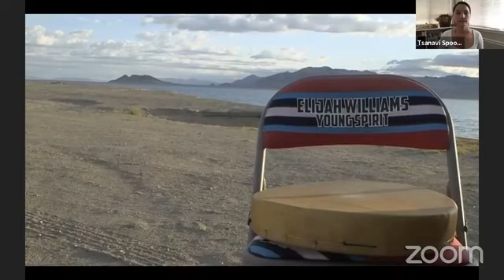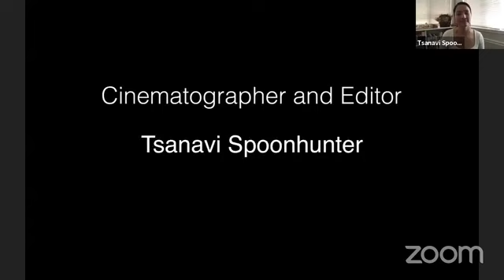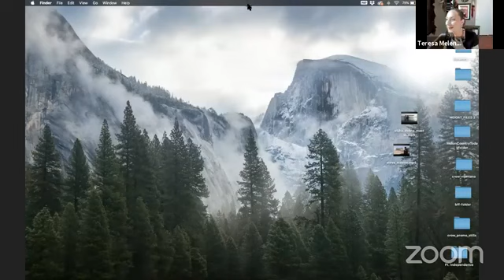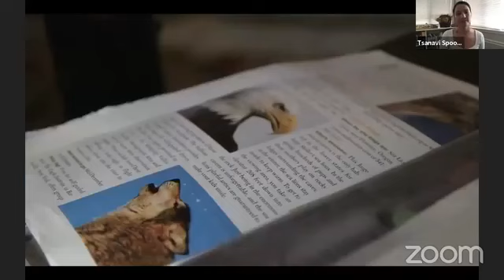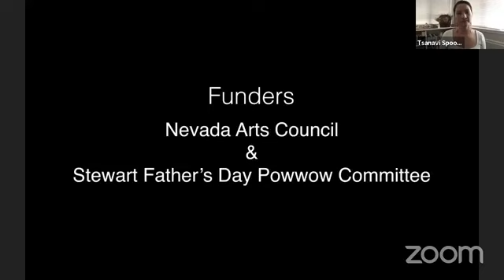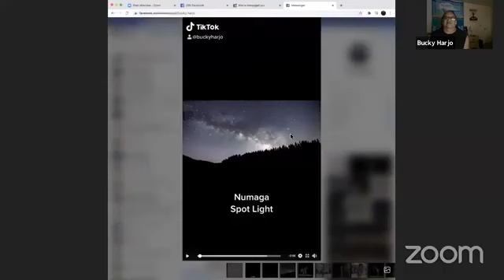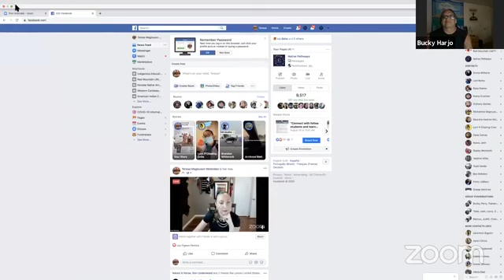This Is Why We Dance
Honoring Native American Pow Wow Culture
The Nevada Indian Commission, along with Native artist-entrepreneurs Teresa Melendez and Tsanavi Spoonhunter to present "This Is Why We Dance."

Pre-recorded demonstrations with:
■ Steven Nighthawk, illustrator/painter
■ Delina Trottier, beader/singer
■ Elijah Williams, singer

Live demonstrations by:
■ Shawna Tom, Perry Thompson, dancers
■ Ruben Little Head, Master of Ceremonies

■ Bucky Harjo, photographer

Note* This video is lower quality - a complete celebration in a high-quality video is at this - video will cut off due to Zoom recording restrictions.